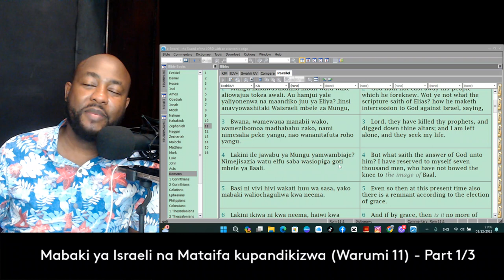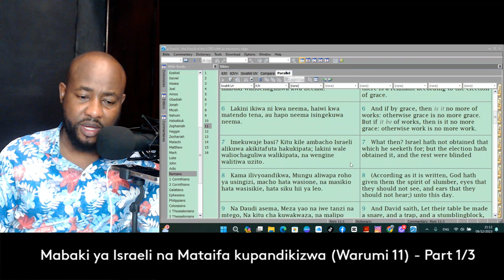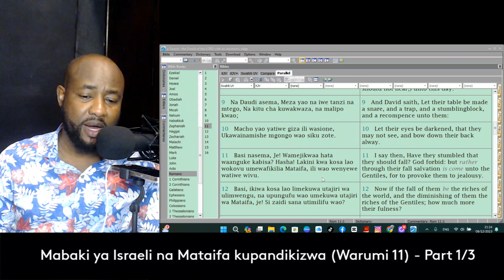Mabaki ya Israeli na Mataifa kupandikizwa - {warumi 11}: Part1/3